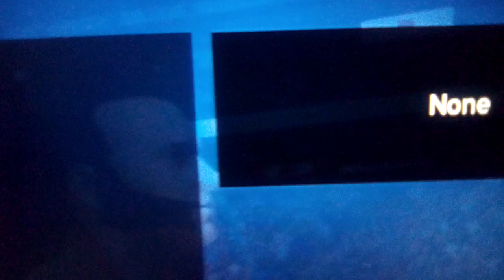TNW Summer Of July Part 10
Hey Guys Thank You So Much For Watching Be Sure To Like And Comment And Share And Subscribe For More And If You Guys Want To Send Me Fan Mail Look Me Up On Facebook Messenger And Google Hangouts And Instagram At Cole Behan And Thank You So Much For Watching And Tell Big Boy Lass Smith And Mcinerney76 And My Friends Noah Anderson And Sonic28955 And GordieGameplay Reacts Spider-Man Reacts And Chris Bey And Killer Kross I Said What's Up